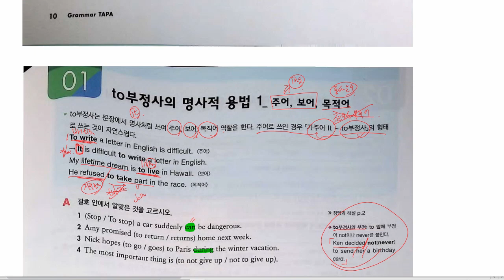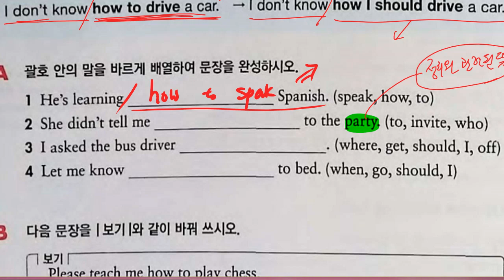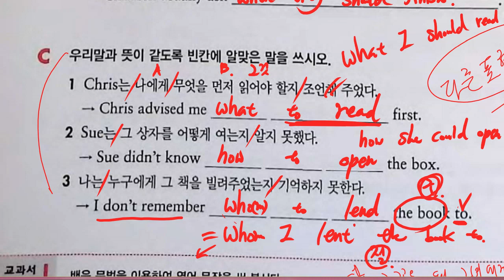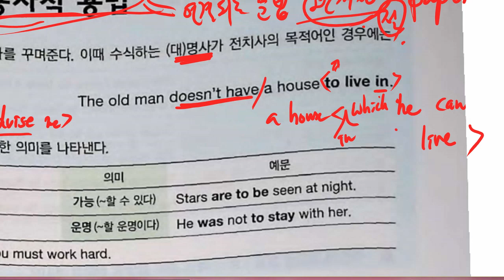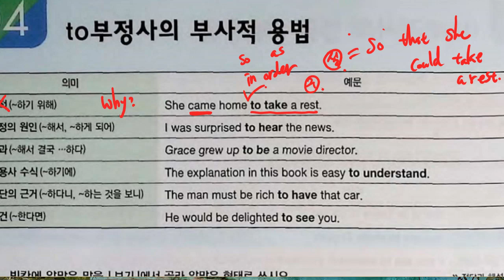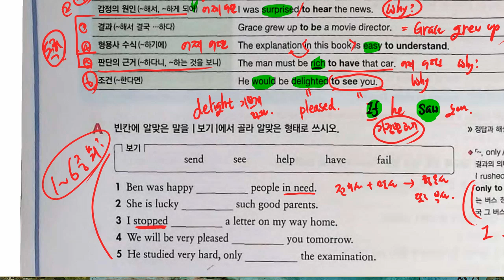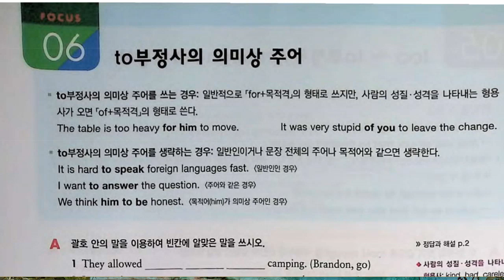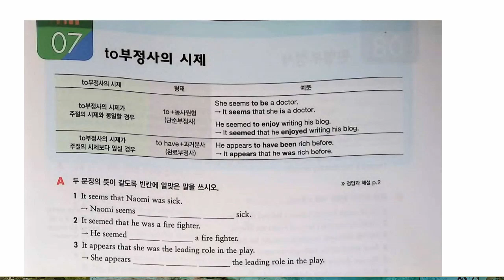중3 2021 07 19 문법 부정사